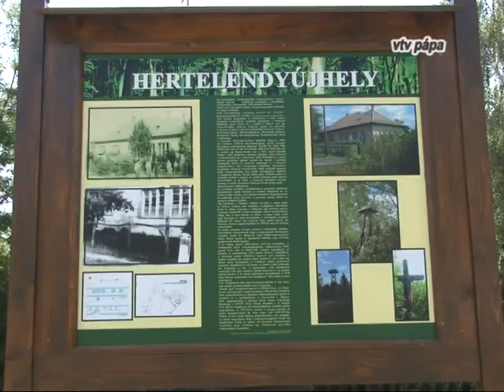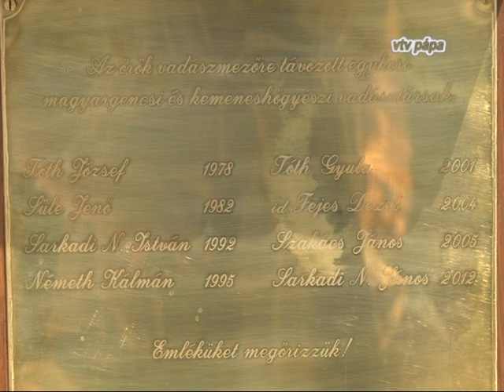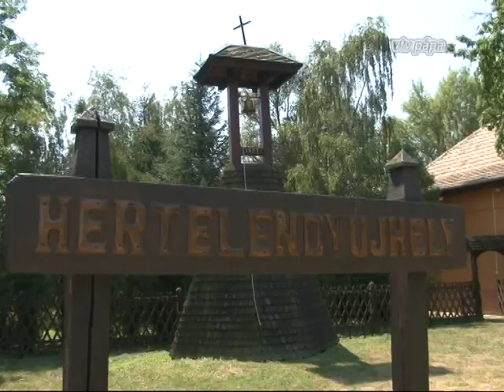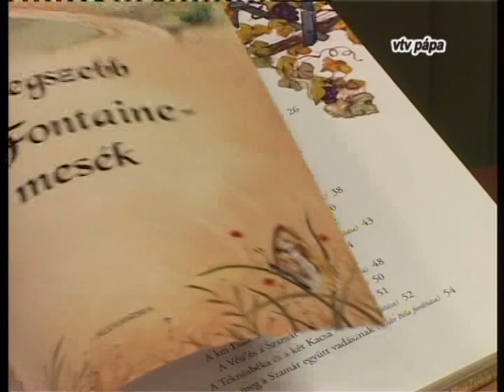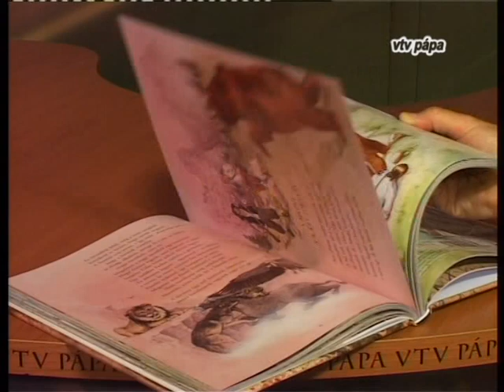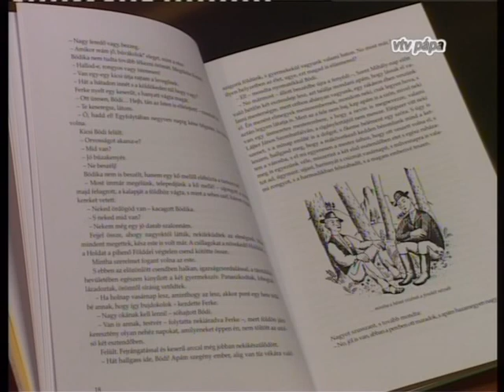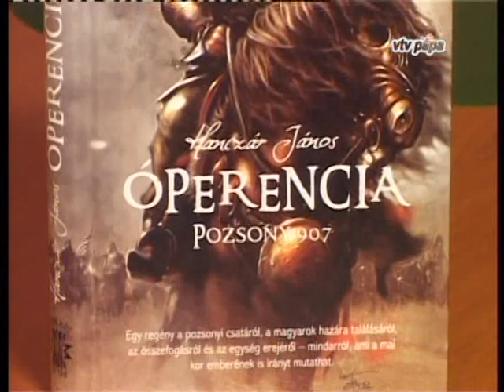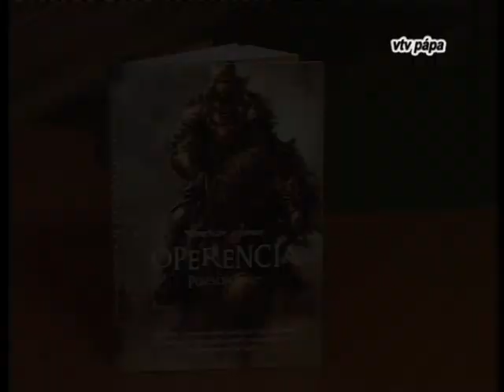VTV Pápa Magazin, 2012.07.20. Péntek-Kultúra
Tartalom

00:00 Klarinétmuzsika
02:38 Falunap Kéttornyúlakon
10:28 Barokk tábor
16:14 Freskó és monotípia - szakmai tábor a Refiben
23:06 Erdélyi táborban a Tánc- Lánc-osok
29:42 Kopjafa és harangszentelés a Magyargencsi Vadászháznál
43:20 Fúvósok és mazsorettek a játékfesztiválon
49:16 Rockabilly show- fellép a Magic Cats együttes
53:16 Könyvjelző